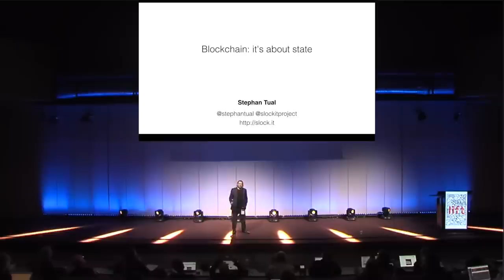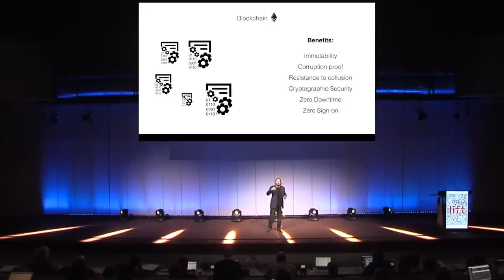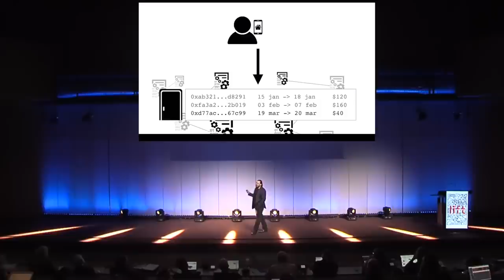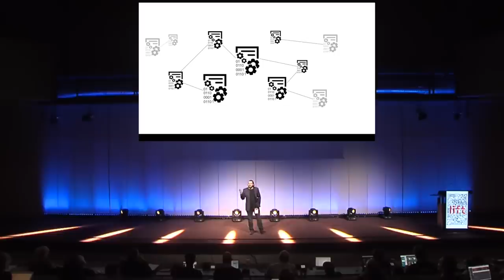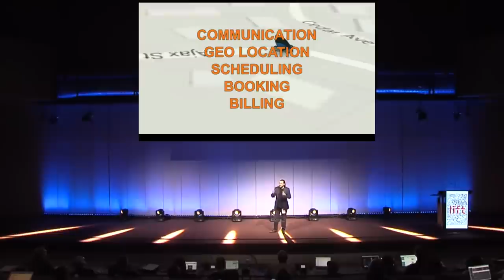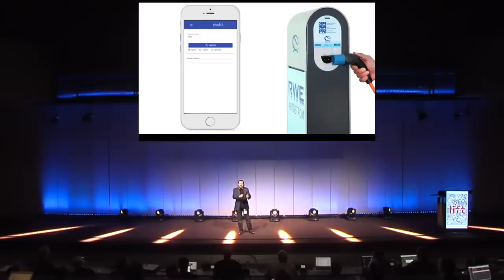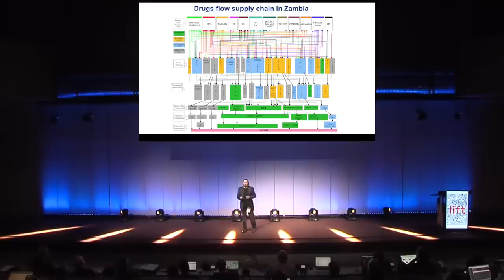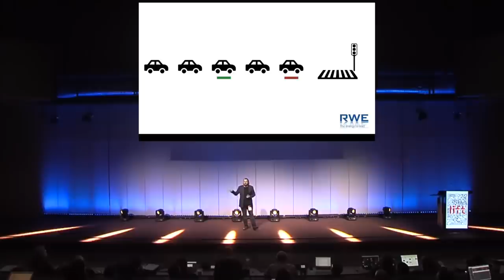Stephan Tual - Blockchain beyond Bitcoin - Lift 2016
Stephan Tual presents "Blockchain beyond Bitcoin" at Lift 2016.

Slock.it disrupts the billion dollar disruptors by enabling anyone to rent, sell or share their property without middleman.

Because it's build on top of the Ethereum blockchain, Slock.it is always on, suffers no downtime, features cryptographic security by default, requires no login or signup, and can be audited by anyone.

or follow @slockitproject on Twitter.

Video filmed by Lift 2016 - CC 2.5 remixed by Slock.it